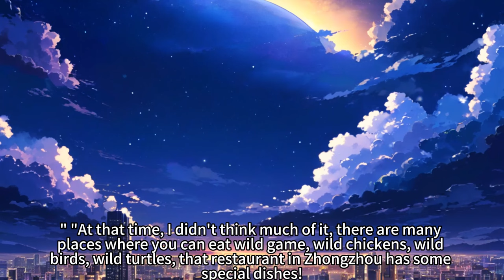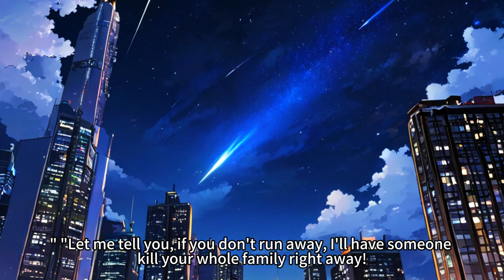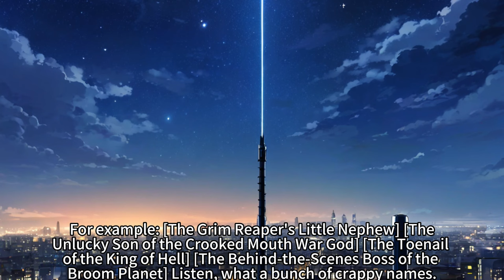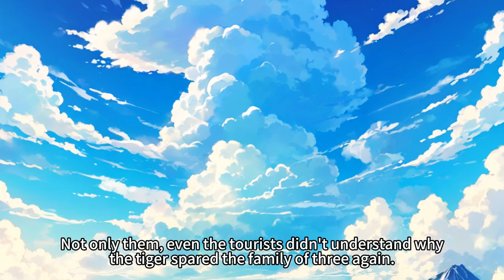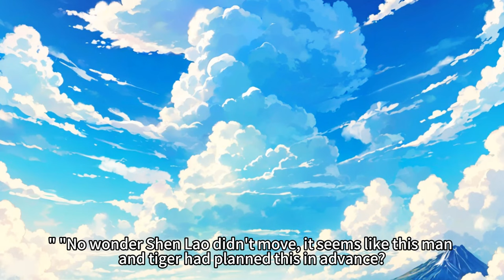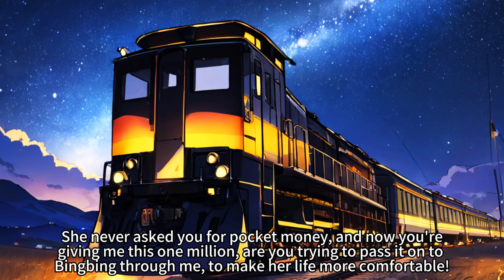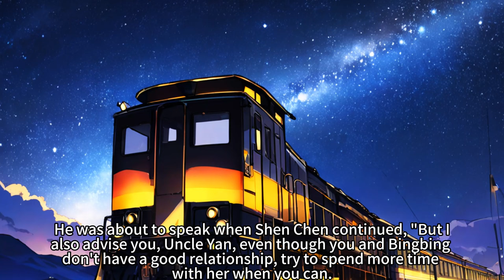I Get Hit by Meteorites Whenever I Go Out, Get Struck by Lightning When It Rains, My Bad Luck System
I Get Hit by Meteorites Whenever I Go Out, Get Struck by Lightning Every Time It Rains, All Because I Have an Bad Luck System that Rewards Me Handsomely for Each Mishap